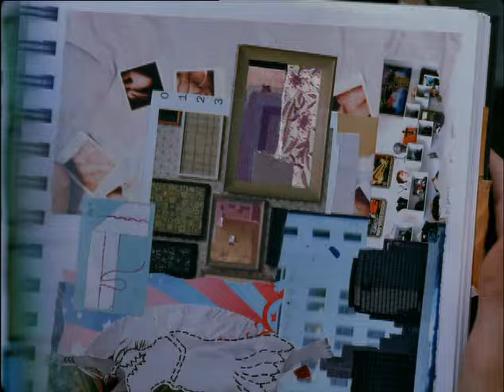Moby 'Spiders' - Official video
Music: 'Spiders' by Moby, the third single worldwide and second UK single from his 2005 studio album 'Hotel'.
Director: Ben Weinstein
More from Moby: